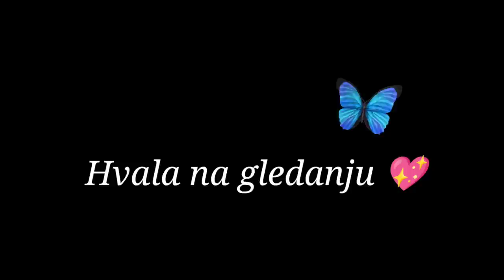Putujem na more 2023.